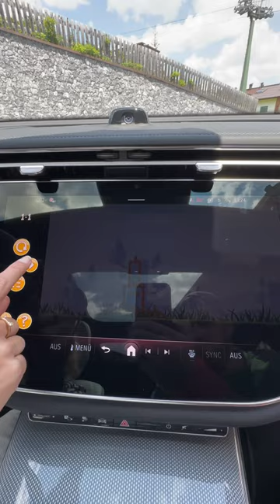How cool is this Mercedes E-Class Station Wagon Function?! angry birds | jessicarmaniac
More about this car here: @thecarcrashreview